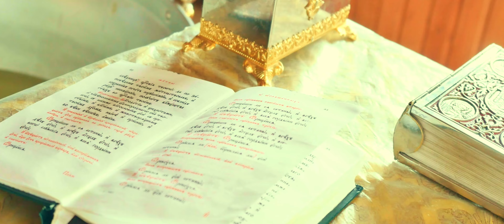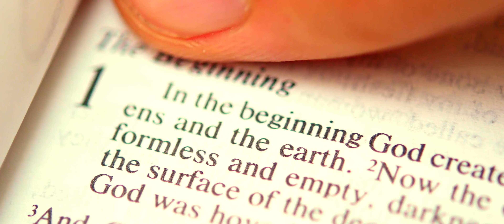Princess Calista - Maria The Queen (Official Video)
Princess Calista and Player Palace presents the official music video for Maria The Queen, from the album Maria The Queen.

Directed by Smartaman042

for more Praise & Worship tunes.